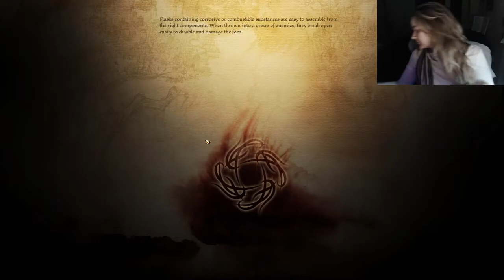Episode 13: Damsel in Distress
Welcome back to Dragon Age! Today we head to Queen Anora to save her and woo her so we can be KING! Mwahahhahahhahahahhaha